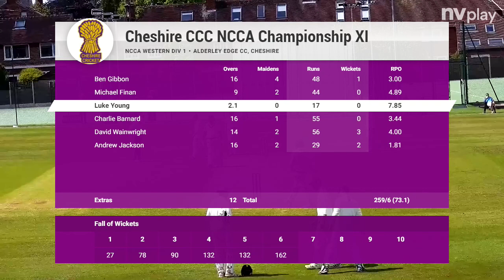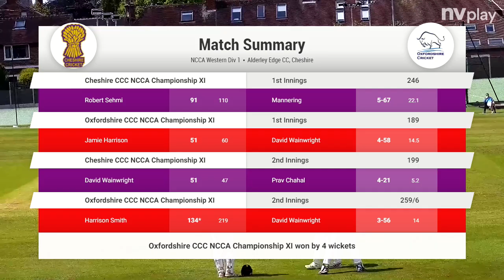Cheshire v Oxfordshire Day 3 Highlights 5 July 2022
Oxfordshire won by 4 wickets